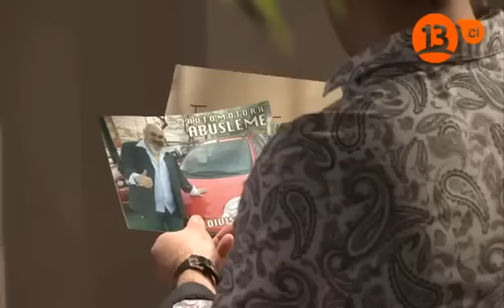Capítulo 48 | Soltera otra vez 2